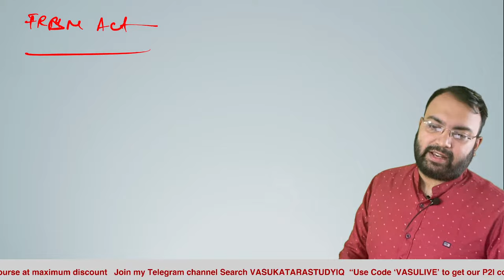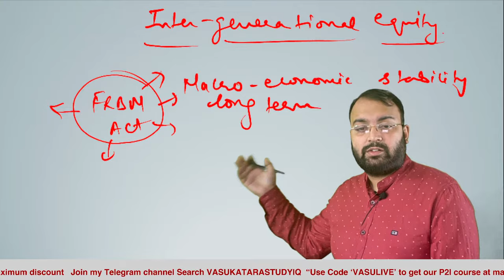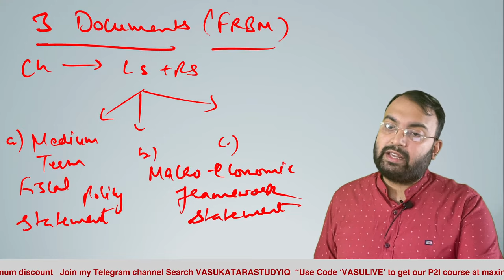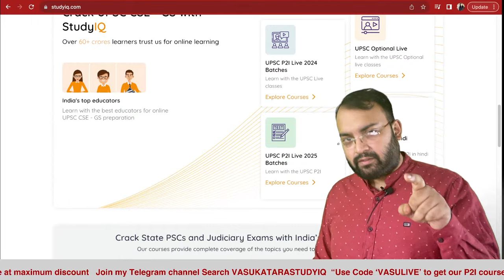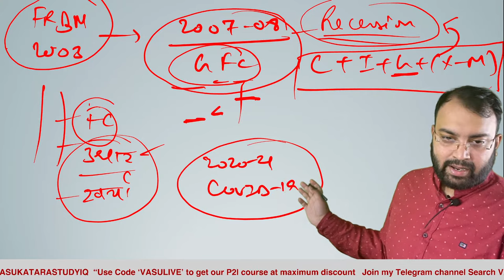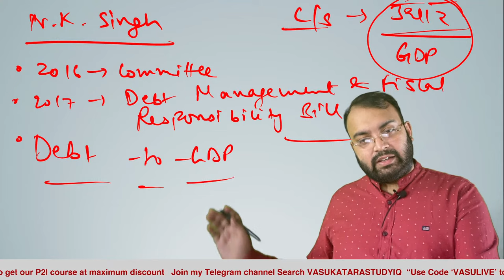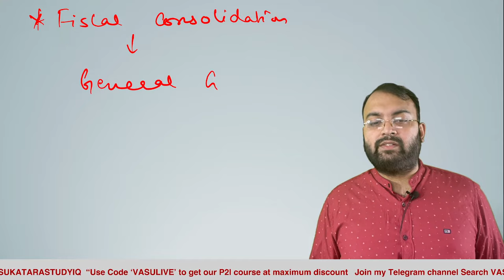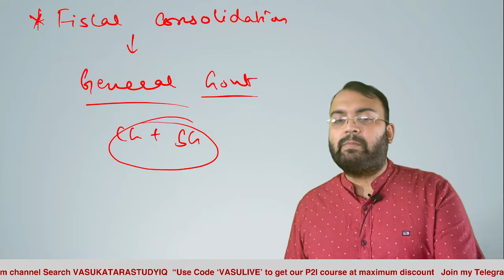Complete Indian Economy | Ramesh Singh | Lec 44 - FRBM Act | UPSC 2024/25